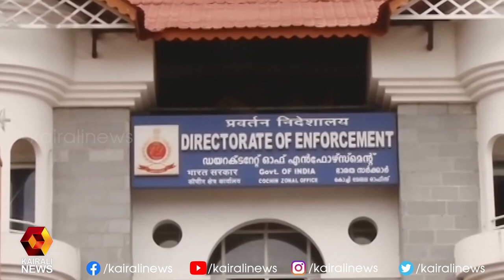എം ശിവശങ്കർ എൻഫോഴ്‌സ്‌മെന്റ് ഓഫീസിൽ ഹാജരായി | Kairali News